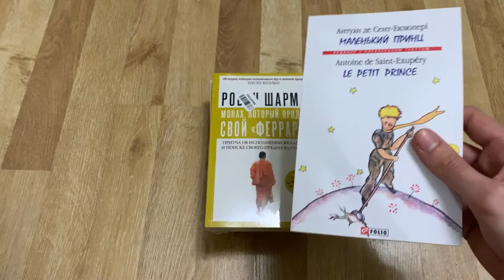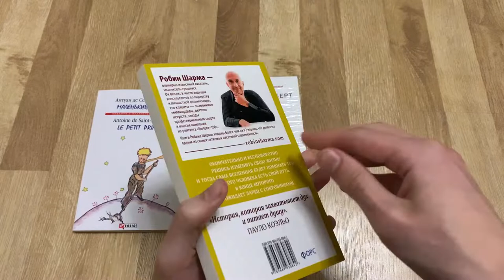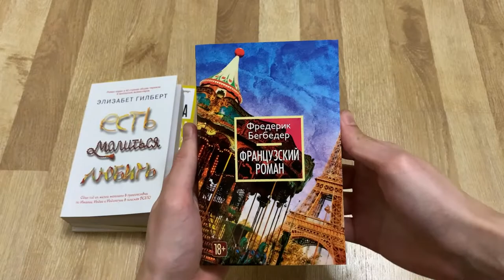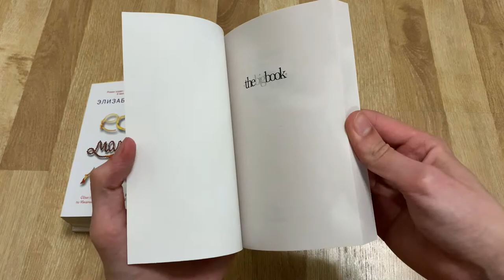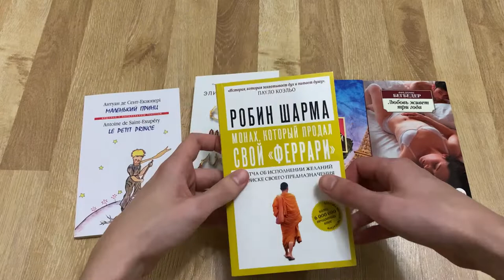Книги ломающие мышление в военном положении